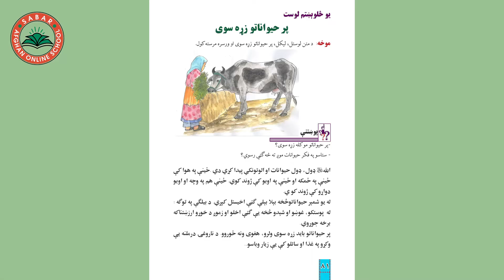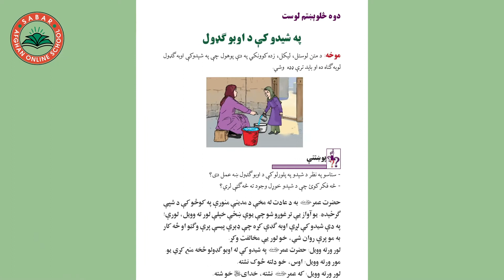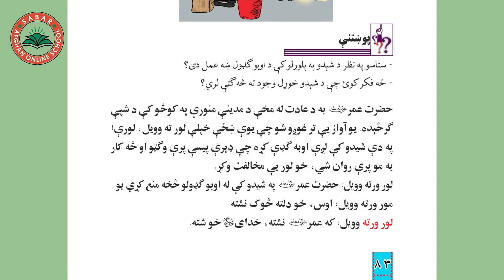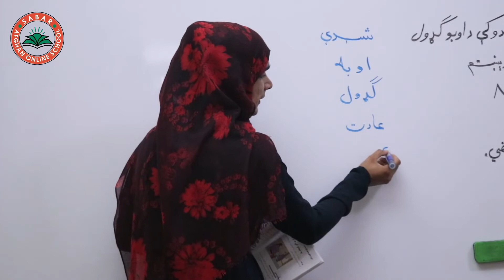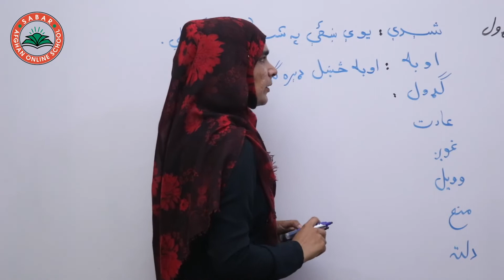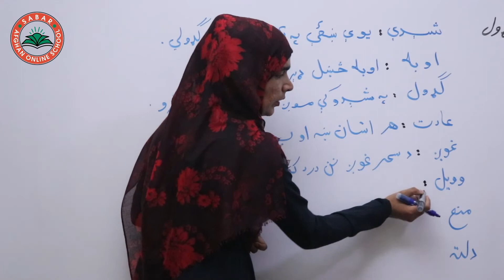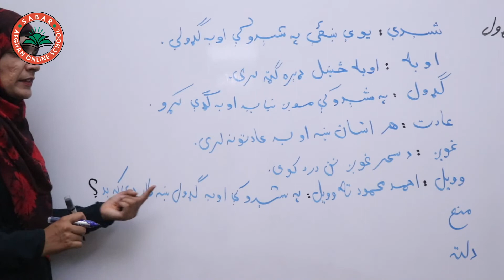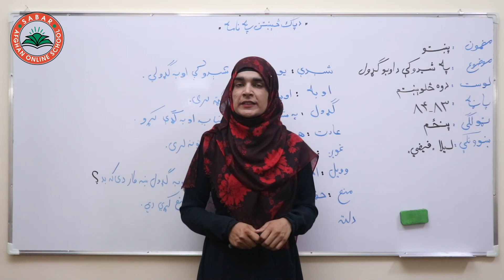Class 5 - Pashto | Title Mixing water in milk - Lesson 42 | په شیدو کې د اوبو ګډول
Mixing water in milk,
په شیدو کې د اوبو ګډول,
مخلوط کردن آب در شیر,

Class 5  _ Lesson 42 _  Pashto book  / لوست  42 _  د پښتو کتاب _  پنځم ټولګی

د صبار_افغان_آنلاین_ښونځی